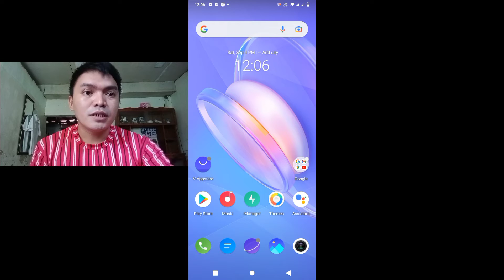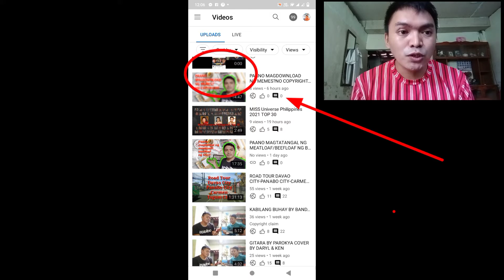PAANO E-SET ANG CREATIVE COMMONS? HOW TO SET CREATIVE COMMONS?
PAANO E-SET ANG CREATIVE COMMONS?
HOW TO SET CREATIVE COMMONS?